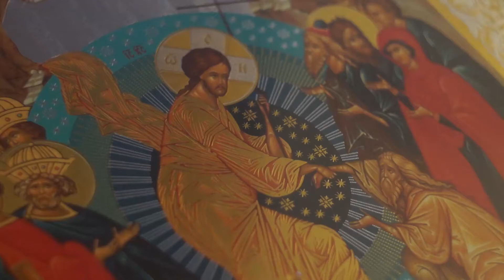Воскресная проповедь // 1 декабря 2013